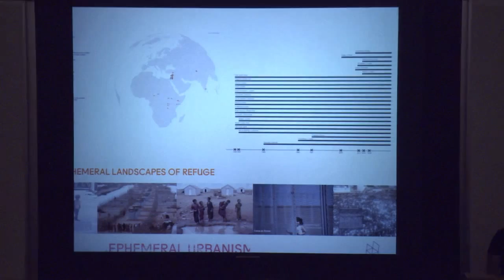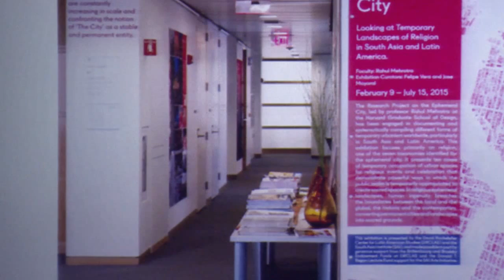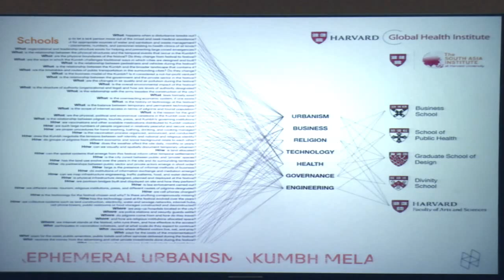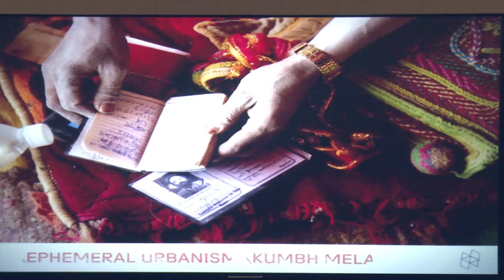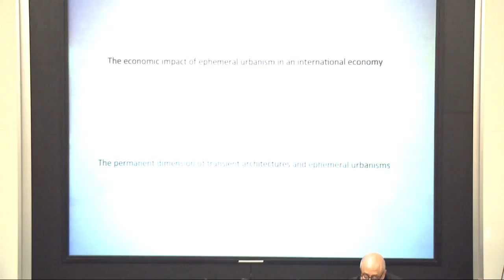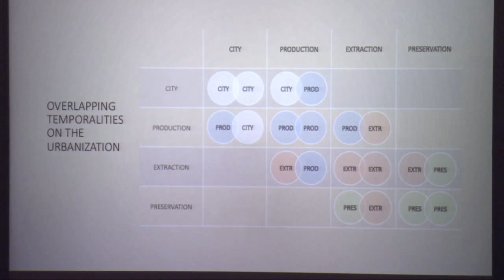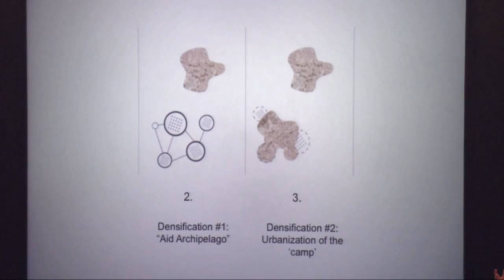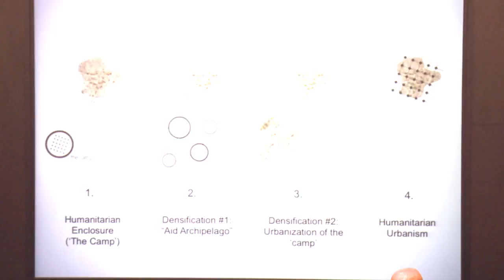The Ephemeral City: Looking at Temporary Landscapes of Religion in South Asia and Latin America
Harvard University

What is the role of the Ephemeral City in the broader discussion about urbanism globally? Professor Rahul Mehrotra, Chair of  the Department of Urban Planing and Design (GSD), moderated a conversation across disciplines about ephemerality in the landscapes of South Asian and Latin American cities.  The panel featured Harvard scholars Felipe Hernandez (GSD), Marianne Potvin (FAS),  and Luis Valenzuela (GSD).